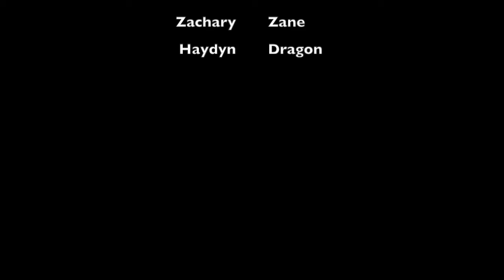Terw w8 Freemakers Final